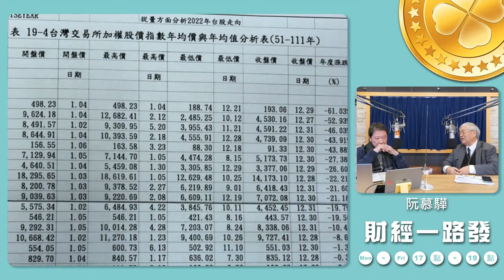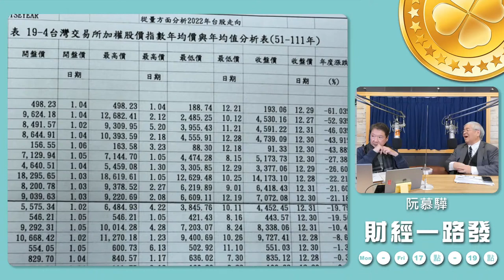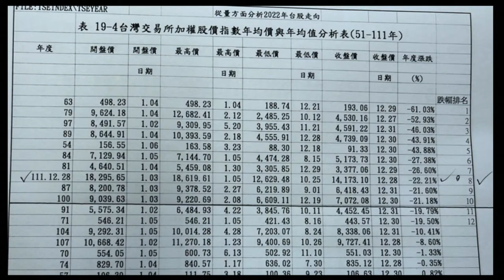20221229 【阮慕驊財經一路發】 資深證券分析師 杜金龍 「2023年會續跌到「兔」嗎？」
來賓：資深證券分析師 杜金龍
主題：「2023年會續跌到「兔」嗎？」